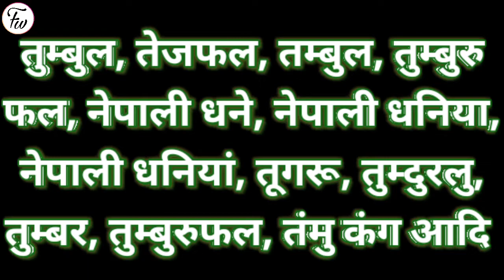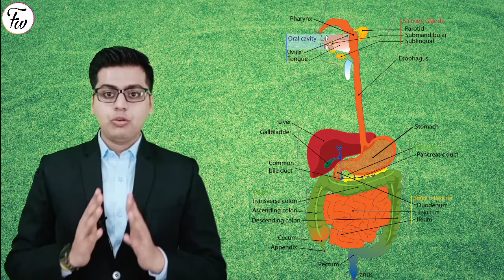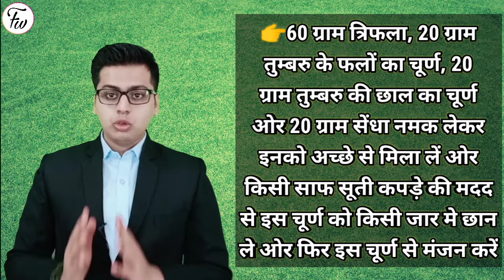tumru plant | तुम्बरू के फायदे | nepali dhaniya ke fayde | dant manjan banane ki vidh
*जानिए अनेक रोगों को दूर करने वाली और दातों के लिए अद्भुत औषधि तुम्बरु बारे में

*Learn about Tumbru, a wonderful medicine for removing many diseases and for teeth.

👉About video

तुम्बरू क्या होता है ?
तुम्बरू के सेवन के क्या-क्या फायदे होते हैं?
तुम्बरू का उपयोग हम कैसे कर सकते हैं?
तुम्बरू के सेवन के दौरान हमको किन-किन चीजों की सावधानी बरतनी चाहिए?

What is Tumbru?
What are the benefits of consuming Tumbru?
How can we use Tumbru?
What are the things we should be careful while consuming Tumbru?

👉तुम्बरू के फायदे

पाचन के लिए तुम्बरू कारगर होता है
अस्थमा की समस्या में तुम्बरू लाभदायक होता है
दांतो को तुम्बरू मजबूत करता है
सूजन को कम करने में तुम्बरू मददगार होता है
चोट को सही करने में तुम्बरू मदद करता है

Turmbru is good for digestion
Tumbru is beneficial in the problem of asthma.
Tumbru strengthens the teeth
Tumbru helps in reducing inflammation
Tumbru helps in healing the injury

Image credit:-